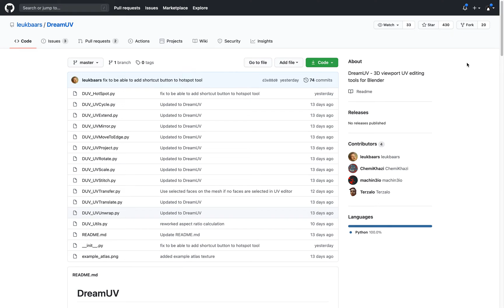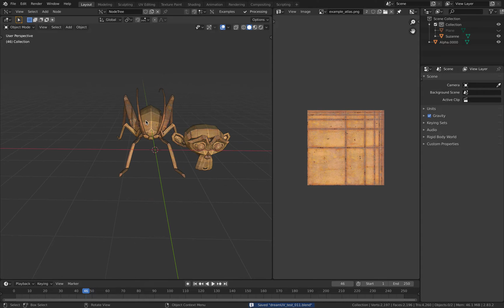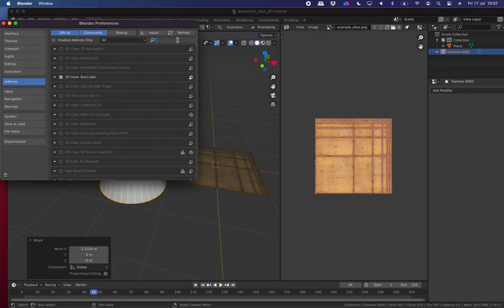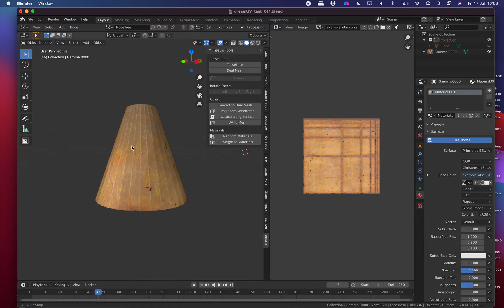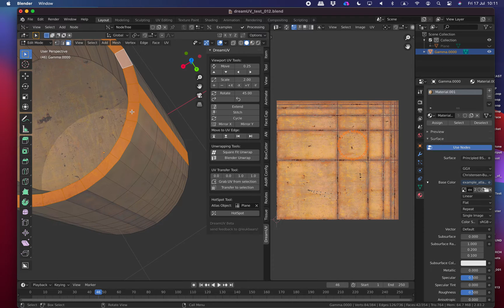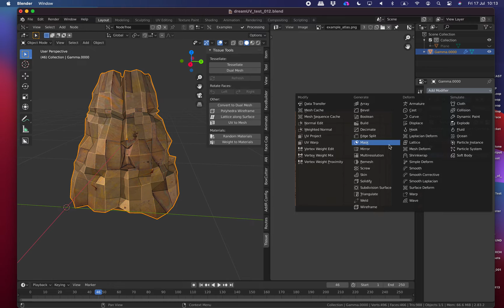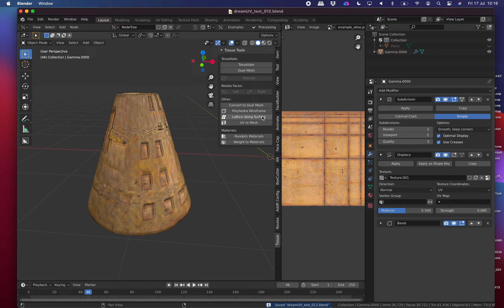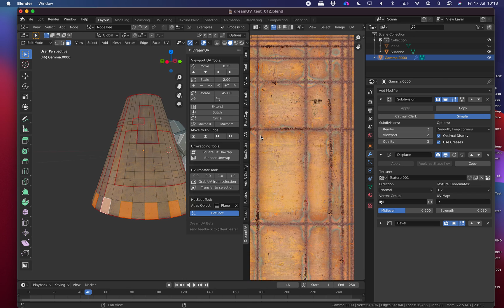BSLIVE Quick Look at DreamUV Hotspotting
In this video, I am testing out DreamUV addon especially the technique called Hotspotting, where the tool will help in quickly adapting face area as cutouts Islands based on referenced texture plane.